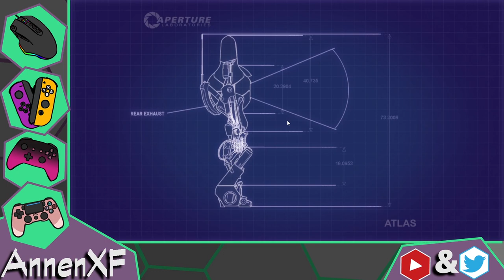Annen Streams Co-Op Portal 2: Course 5.1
Well it happened, the course was too long for 1 vid to be under an hour.
But nearing the end of the Co-op course archives.
Reminder we did finish the courses in 1 stream months back now.